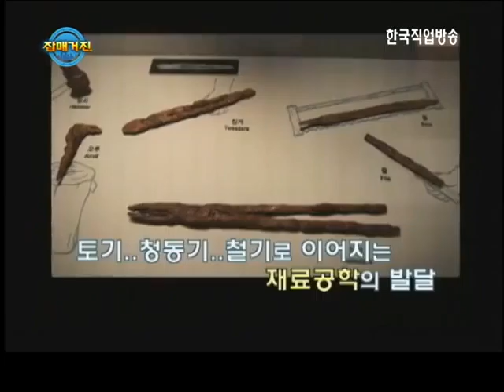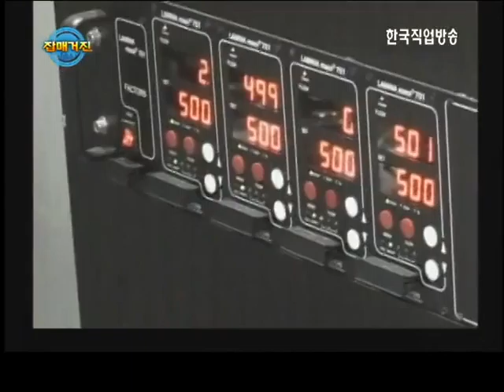데일리 잡매거진